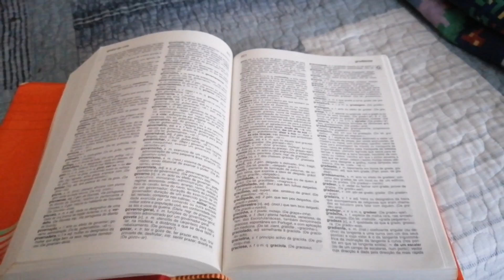Adoramos Vila Nova de Gaia cidade linda | Mudança part 2 | Vlog's Vanessa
Hey vlog da mudança part 2 começando e hoje fomos a Vila Nova de Gaia e adoramos a cidade!!!

Até o próximo fuiiii